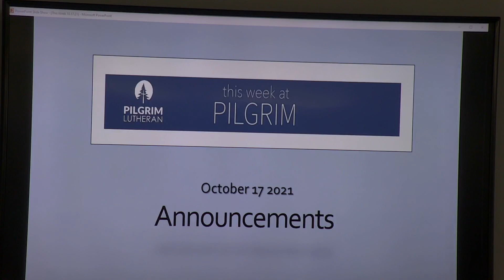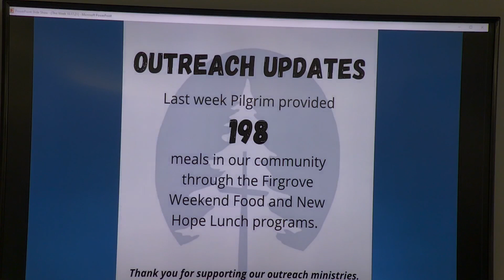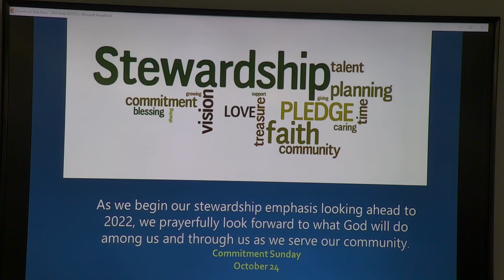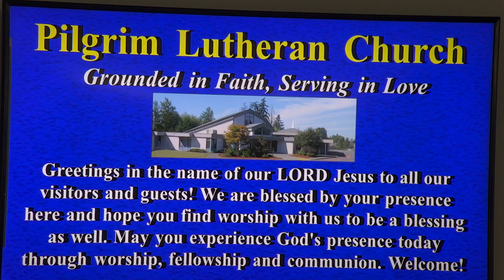October 17, 2021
He Served & Saved